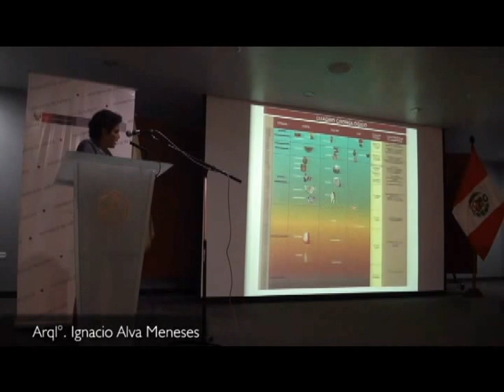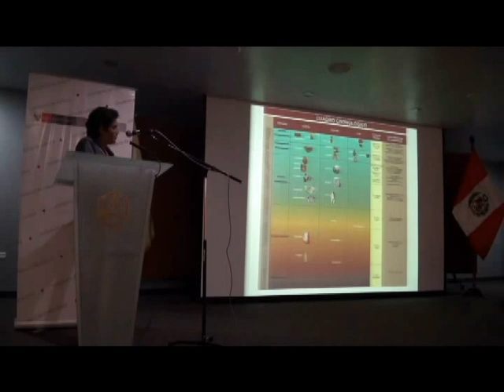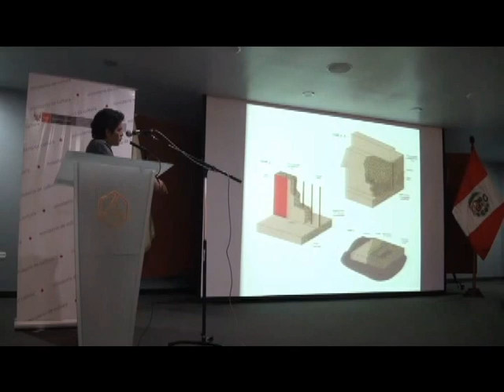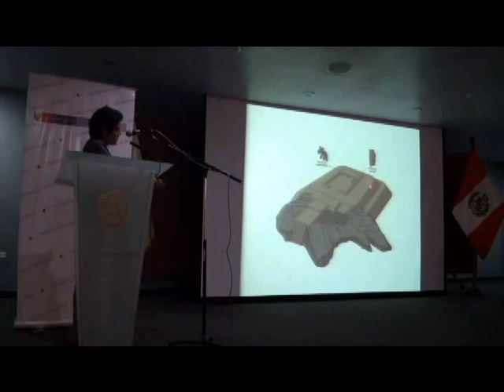Ventarrón y Collud, Orígenes de la civilización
"Ventarrón y Collud, orígenes de la civilización", conferencia realizada en el marco del 9° aniversario del Proyecto Especial Naylamp - Unidad Ejecutora 005 - Lambayeque.
Chiclayo, 09 de diciembre de 2015.